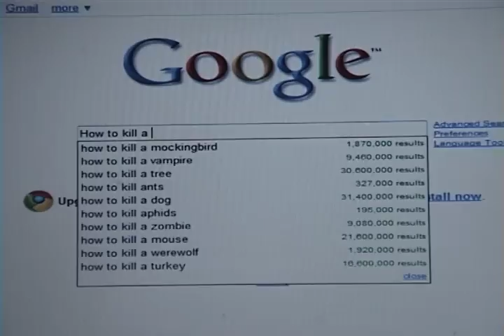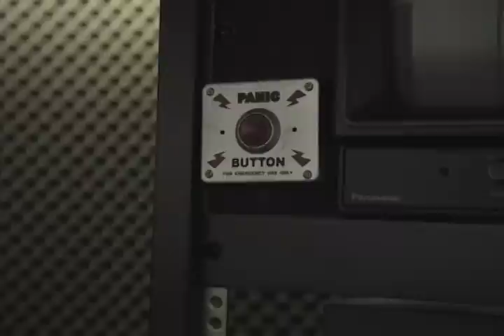The Wasp Attack